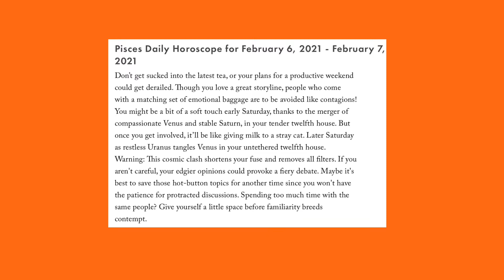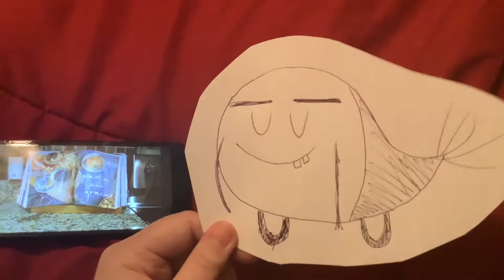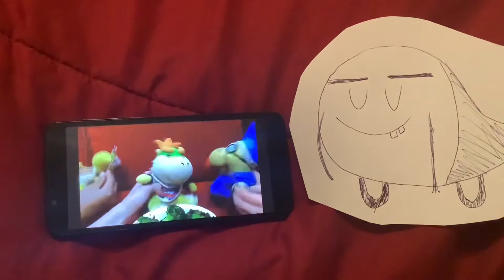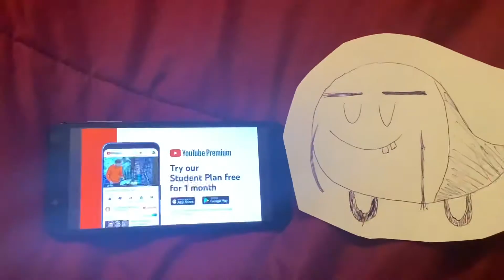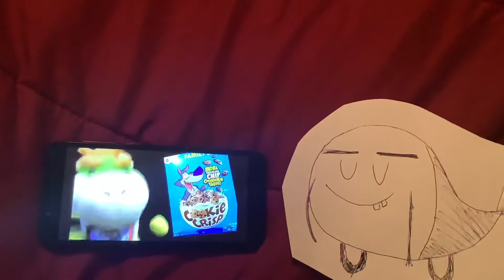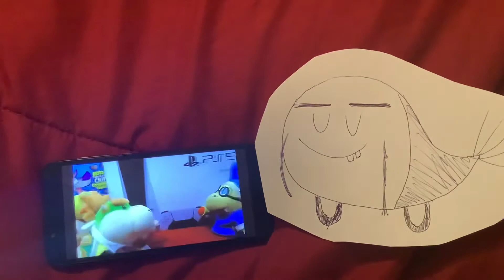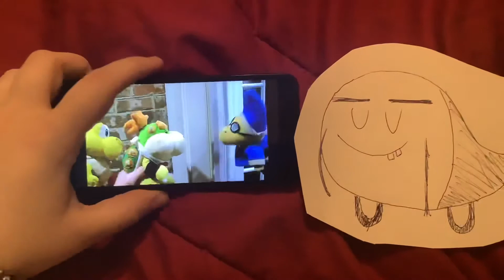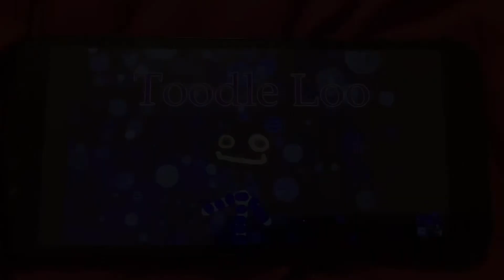Toono This Weekend Reaction Time: Pisces: SML Movie: Bowser Junior’s Cookie Crisp!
In this video, Fish from Skunk Fu wants to react to SML Movie: Bowser Junior’s Cookie Crisp!